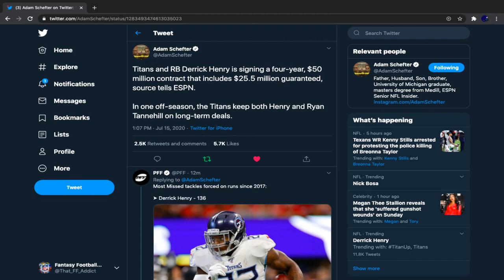(NFL BREAKING): DERRICK HENRY Signs $50 Million Contract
In this video, I talk about Derrick Henry's four-year contract worth $50 million.

"Two Big 4th Down Stops & Ensuing TDs vs. Ravens | Beneath the Surface" on YouTube by Tennessee Titans is licensed under a Creative Commons Attribution 3.0 Unported License/CC BY 3.0 The image in my thumbnail was a screenshot taken from the YouTube Video. This screenshot was uploaded to Wikimedia Commons and I modified this screenshot in my thumbnail. The original screenshot is titled "File:Derrick Henry.png"